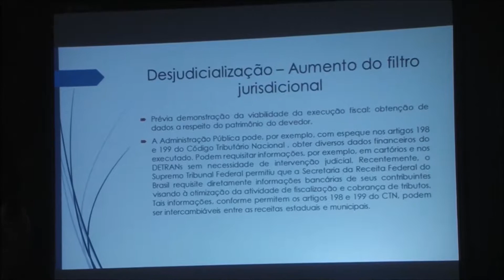Apresentação dos projetos da Oficina de Boas Práticas